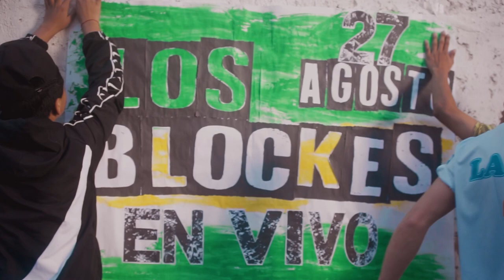LOS BLOCKES - 🎺💣//LA NOCHE//💣🎺 (Videoclip Oficial)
Filmado en Barrio Bancario, Salta - Argentina
Cumbia rkt de los Blockes para el mundo 🌎🎼

AUDIO:
Producido oficialmente en LEVEL Z MUSIC

Dirección y montaje: Nahuel Zapana  (Tremor Audiovisual)

Dj JAMIX (sonido e iluminación para eventos)
Dj MAXI
Diseñadora grafica: Carla Cecilia Diseños

Ayudante de logística: Victor Heredia
Seguridad personal: Mario Pogonsa (Bebe Zonero)

Actores: Maximo Chauque
                Joaquin Mercado
                Thiago Gutierrez
                 Exequiel Bravo

Agradecimientos especiales

Vecinos del Barrio Bancario
Club Atletico La Bora Bancario (Belindo Humacata)
Categoria 08/09 Campeones AFIS 2022
Dueño del Renault 12 - Luis Aramayo
Maderera "El Baty" Guri y Dany

Callejero Fino / L-GANTE / DJ TAO / KHALEB DI MASI / MESSI / MARCIANEKE / ALEJO ISACC / GRAN HERMANO 2022 / ECKO / DUKI / EL NOBA / PERRO PRIMO / DT BILARDO / TIRRI / LA JOAQUI / BARRIO BANCARIO / ALAN GOMEZ / DESPRE / QATAR